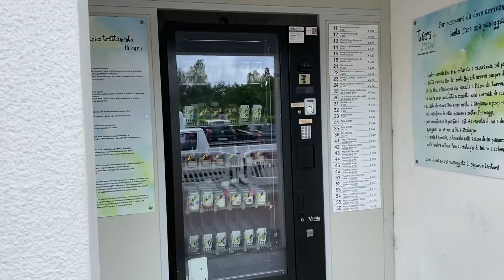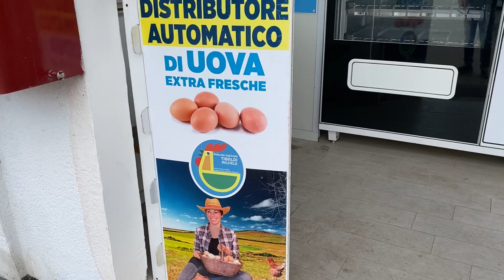Az.agricola e agriturismo Tibaldi Michele 1500 galline ovaiole allevate a terra Candelo (BI)